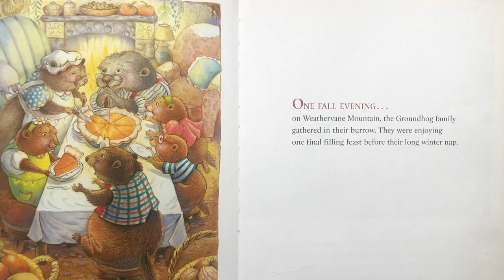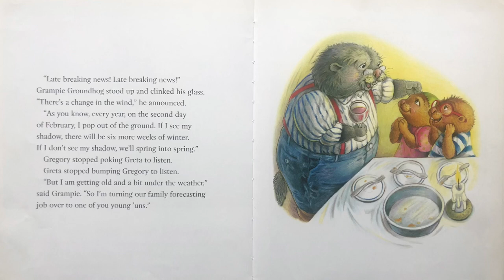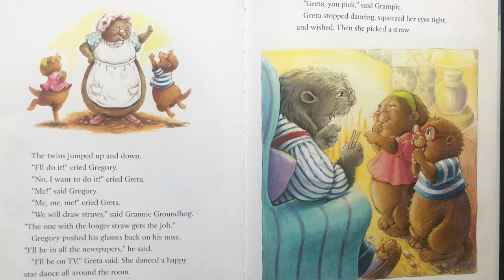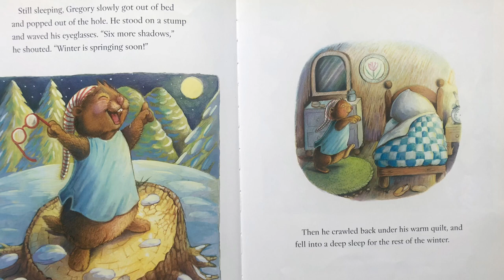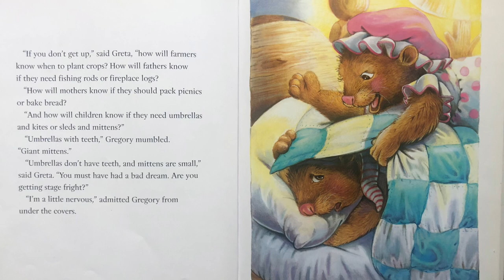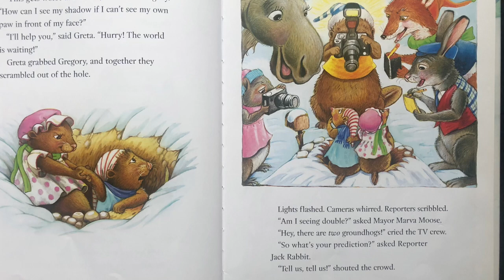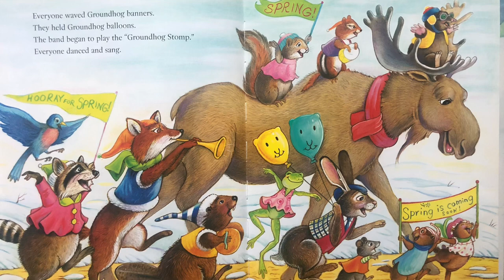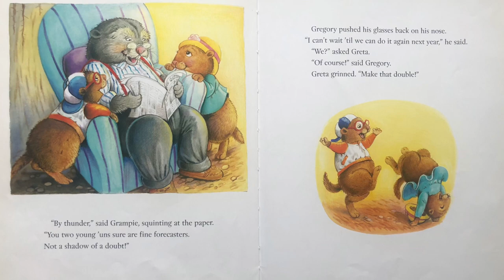KIDS BOOK READ ALOUD: DOUBLE TROUBLE GROUNDHOG DAY - WITH LINK TO TEACHER RESOURCES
Double Trouble Groundhog Day by Bethany Roberts. Read aloud by Mr. Adam and the EDventure Kids.